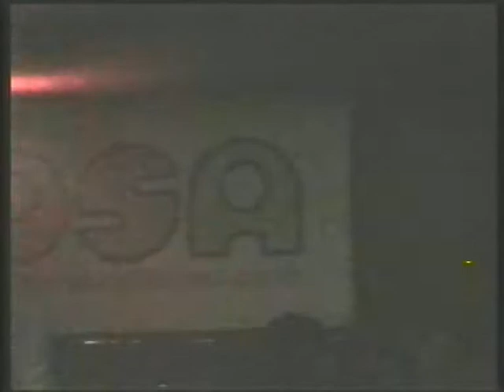OSA PARTY APRIL 7TH 2007 chunk 5